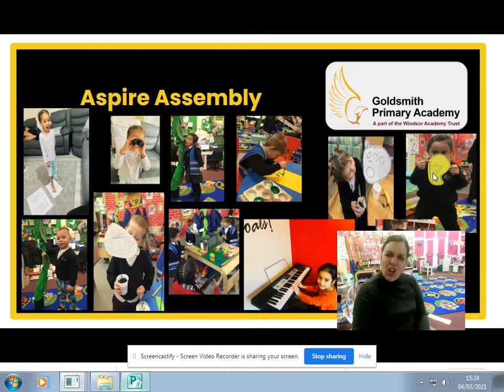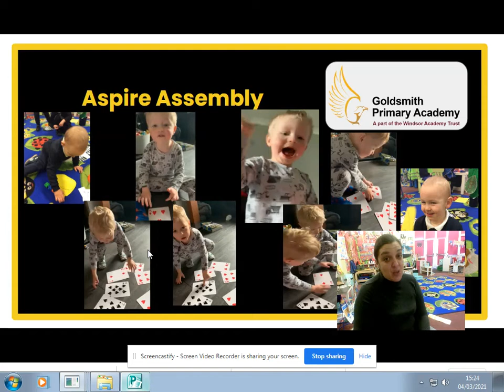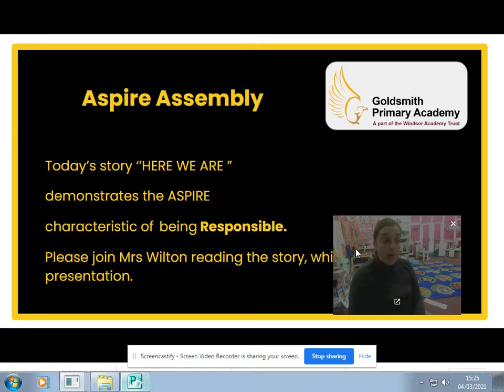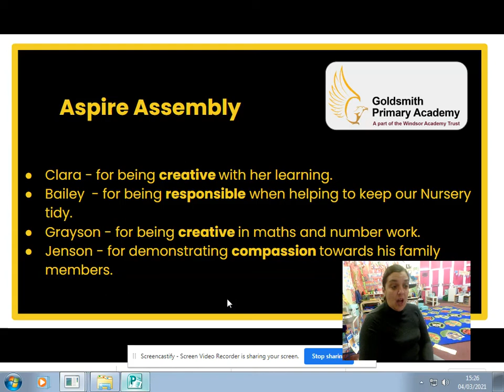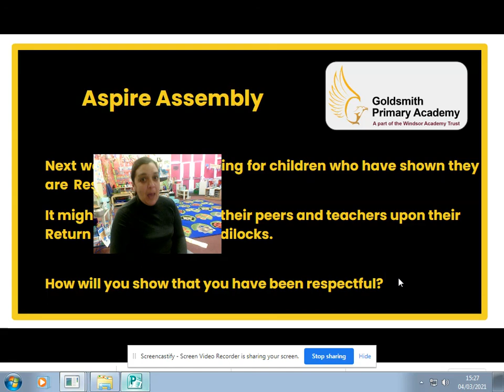ASPIRE Assembly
Tune in to our ASPIRE Assembly this week. Let's see all the fun amazing learning everyone has been doing this week.
Please see our website for the link to our story.